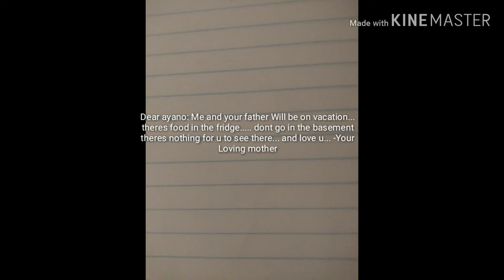Yandere simulator. . Fan made.. Enjoy!